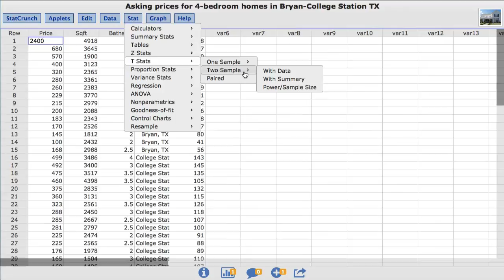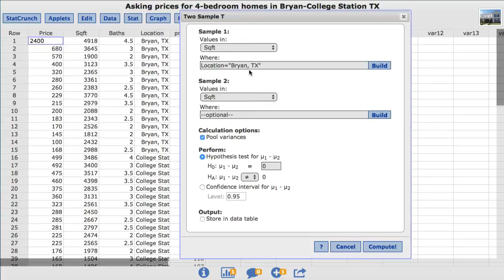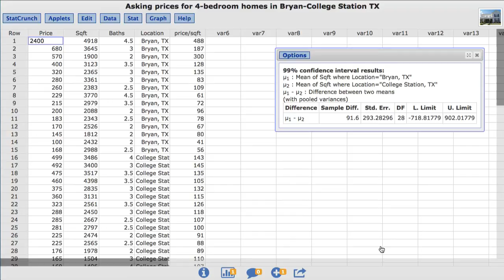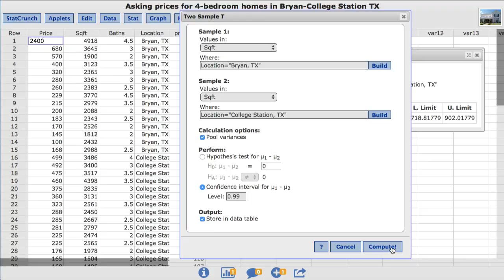StatCrunch: Computing Confidence Intervals for the Difference between Two Means with Raw Data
In this video you will learn to computing confidence intervals for the difference between two means with raw data using StatCrunch.